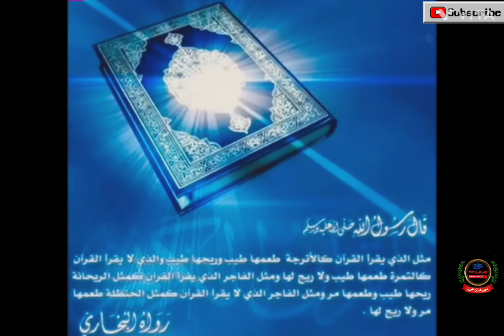سورۃ البقرہ تلاوت الشیخ عبدالرحمن بن سدیس پہلا حصہ